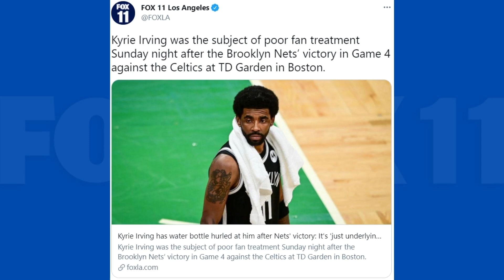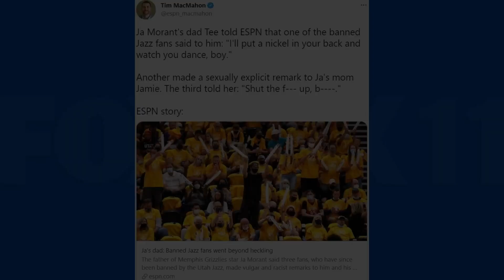NBA Playoffs blemished by unruly fan behavior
While the NBA Playoffs have generated plenty of excitement on the court, some of the thrilling showdowns have been overshadowed by bad fan behavior.